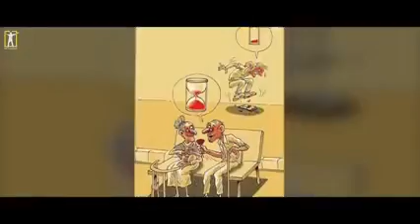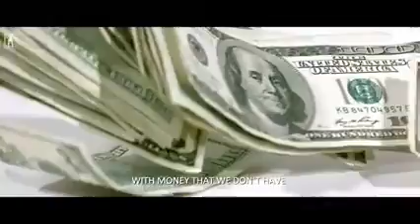Social media is the new nicotine.